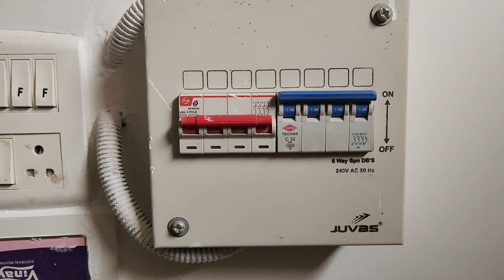Full Servicing Ac | Ac Servicing Video | Cassette Ac | Ductable Ac Servicing | Jet Pump Ac Servicing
Hi Aap Sabhi Ko Mera Technical Ms Ji Channel Pe Swagat Hai..

Dosto Is Video Me Maine Aapko YouTube Ke Madhyam Se
Kuchh tips Diya Hai Ummid hai Ki aapko A Video Pasand Aaya Hoga..